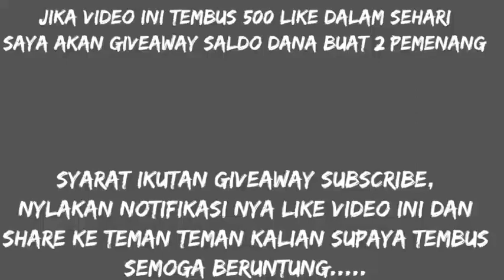Cara n*y*l Clipclaps redeem code terbaru 2020 - aplika$1 Pengha$il Paypal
Masuk kan Kode redeem saya buat dapatin dolarr pertama
       3UJ7AP8E
       3UJ7AP8E
       3UJ7AP8E

Gak Tau cara nya download app cloner nya setelah kalin click link kalian scroll ke bawah terus jika pindah page pencet kembali dan scroll ke bawah lagi